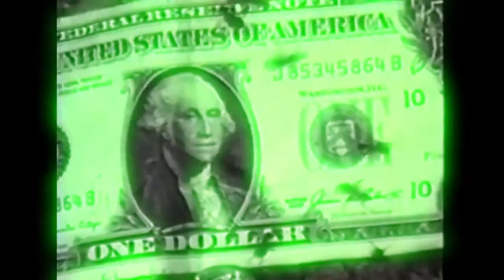WOJNAROWICZ | Official US Trailer | Opens Mar. 19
Screen at home to support AFI Silver Theatre!